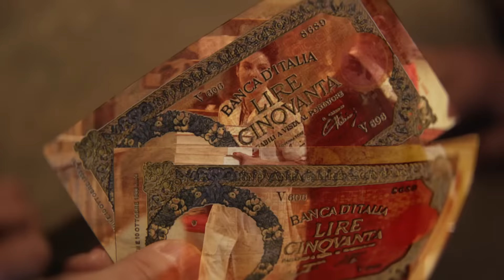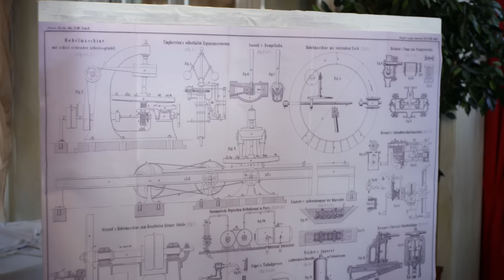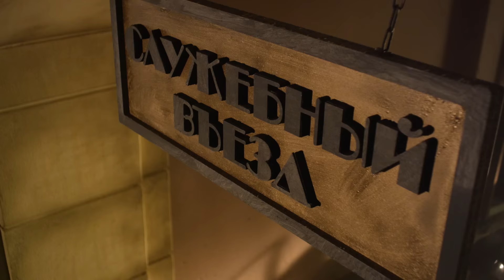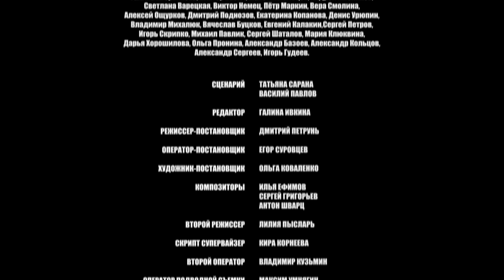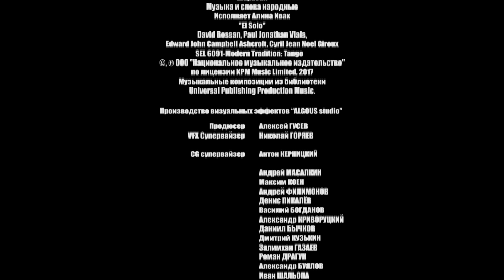🎦 Торгсин 5 серия / Сериал, Мелодрама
О сериале:
1934 год. Лида Сокольская, блестяще владеющая несколькими иностранными языками, переезжает со своим братом Алексеем Сокольским , сотрудником Академии Наук, специалистом по драгоценным камням, из Ленинграда в Москву. Во время переезда, они находят в вещах умершего отца драгоценный старинный кулон. Лида заключает договор с директором универмага Виктором Серебровым – он должен, используя свои связи и возможности, помочь ей разобраться в тайне кулона, а она придет работать в его магазин переводчиком. Тайна кулона приводит Лиду к тайне ее собственного происхождения, а знакомство с Серебровым – к большой любви.

Год: 2017
Режиссер: Дмитрий Петрунь
Продюсер: Александр Кушаев, Ирина Смирнова, Илья Папернов
Оператор: Егор Суровцев
Жанр: мелодрама
Количество серий: 8
Актёры: Александра Бортич, Григорий Антипенко, Александр Носик, Екатерина Климова, Роман Мадянов, Сергей Шакуров, Марина Коняшкина, Алексей Демидов, Сергей Юшкевич, Сергей Горобченко